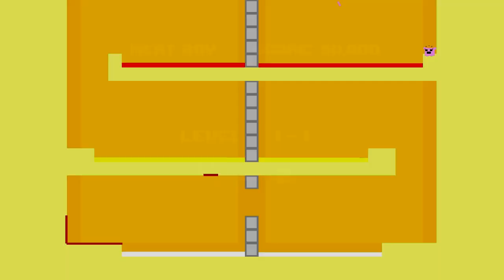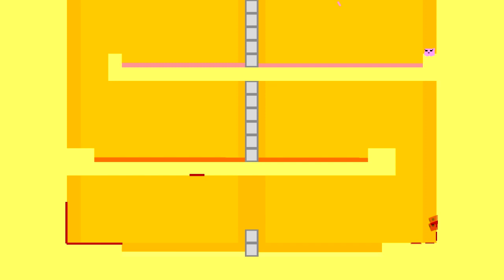Let's Play Super Meat Boy #011 - Die Salzfabrik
Dieses mal starten wir in die Salzfabrik. Und wir dürfen gleich mal in der Salzfabrik Josef auspacken um ein Pflaster zu holen. Dann habe ich auch noch ein Problem mit einem Schlüssel der unauffindbar ist. Aber in der nächsten Folge wird er dann doch gefunden.

Jump and Run von Edmund McMillen, Team Meat (2010).

«LET'S PLAY Super Meat Boy»

Kommentiertes Gameplay von Blaze.